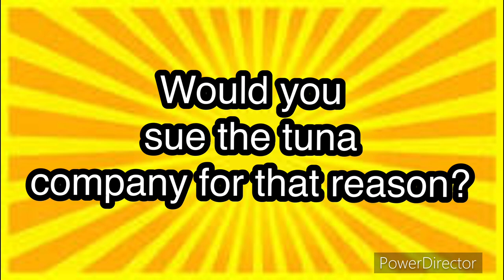SBR Movie: Randy’s Tuna Problem!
Randy tries to sue TunaLand for 10,000 dollars!